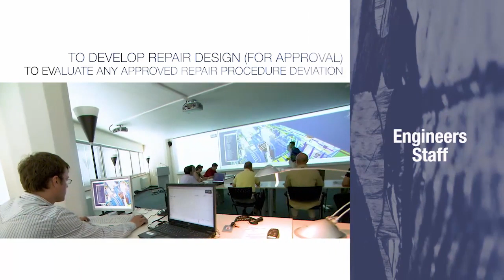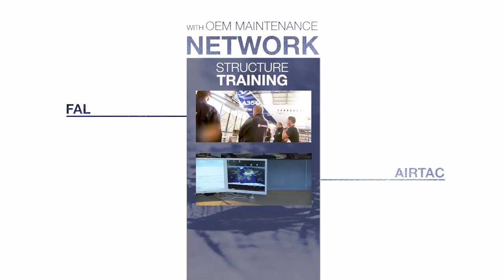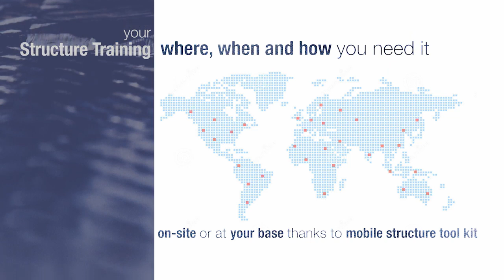01 Airbus Structure Training